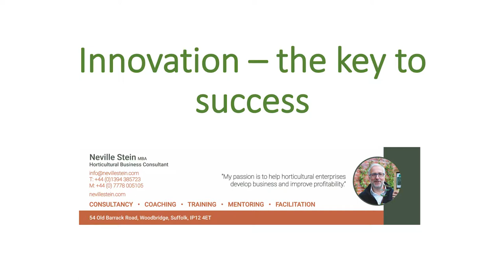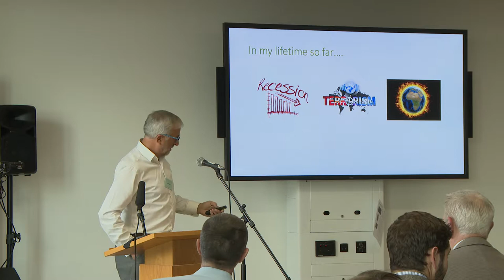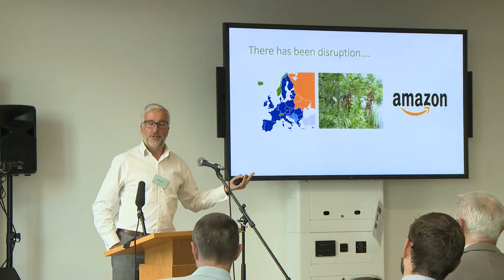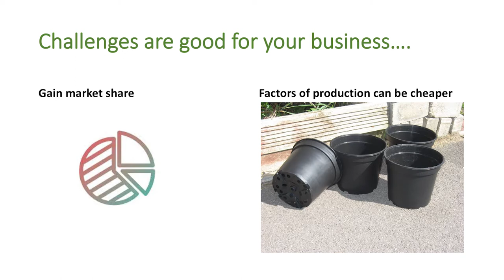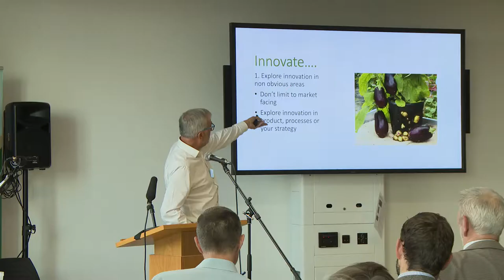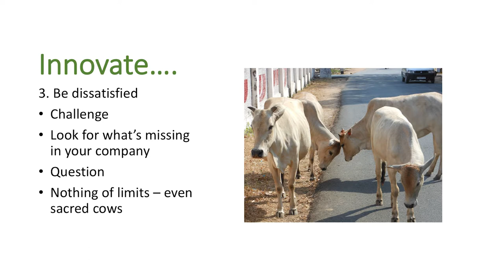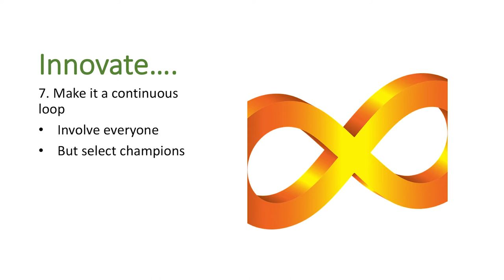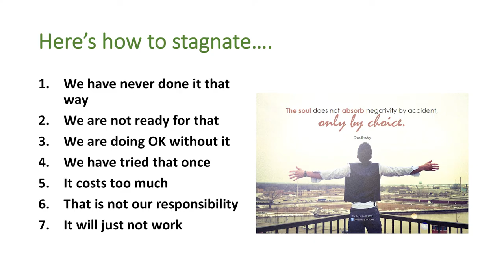Horticulture 4.0 Conference: Neville Stein, Ovation Consulting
This presentation has been part of the WSGA Horticulture Conference held on 26/10/2018, Chichester FULL PROGRAM BELLOW